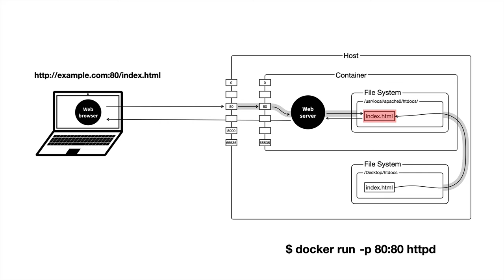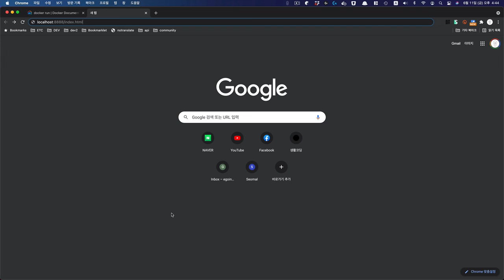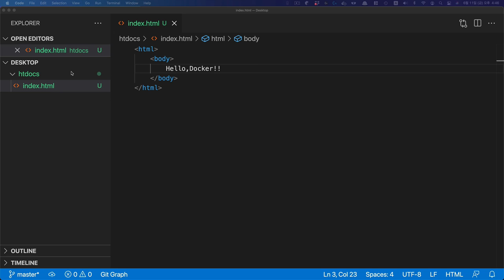생활코딩 Docker 입문수업 - 7. 호스트와 컨테이너의 파일시스템 연결